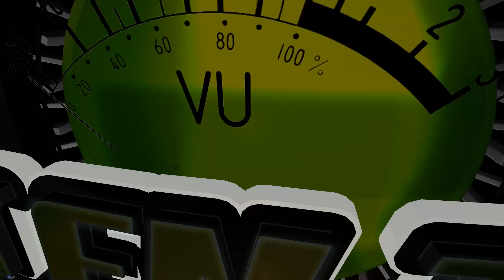Hay À Nghen 👍 Đỉnh Cao Của Khui Bia, Bật Lắm Đây Rồi | KTENtv ✔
🚩 Nguồn: Sưu tầm & Tổng hợp
Chúng tôi sẽ trả lời sớm nhất và xóa chúng ngay nếu có vi phạm.